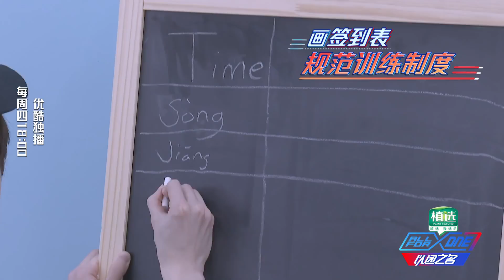以团之名 万有引力六强赛程回顾：后起之秀华丽蜕变